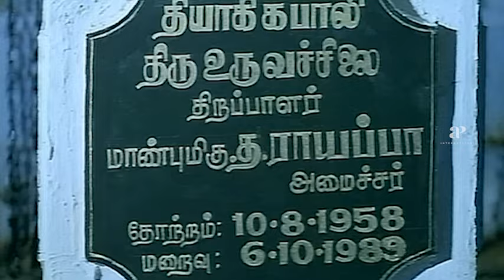Walter Vetrivel Movie Scenes | தியாகி கபாலி சிலைய திறக்க போறோம் ! | Sathyaraj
apinternational Watch waltervetrivel moviescenes starring sathyaraj sukanya ranjitha vijayakumar goundamani nassar gandhimathi prabhudeva directed by pvasu while ilaiyaraja composed music.
Walter Vetrivel is a 1993 Indian Tamil-language action film written and directed by P. Vasu. The film stars Sathyaraj, Sukanya and Ranjitha, with Vijayakumar, Goundamani, Nassar, Gandhimathi, Mohan Raj and Raj Chander in supporting roles.

Synopsis:

Walter Vetrivel is an honest police officer, who delivers justice even if it is against his family. He refuses to spare his criminal brother when he discovers that he is involved in malpractices.

Movie Credits:

Directed by: P. Vasu
Written by: P. Vasu
Produced by: Shanthi Vasudevan
Starring: Sathyaraj, Sukanya, Ranjitha
Cinematography: M. C. Sekar
Edited by: P. Mohanraj
Production companies: Kamalam Movies